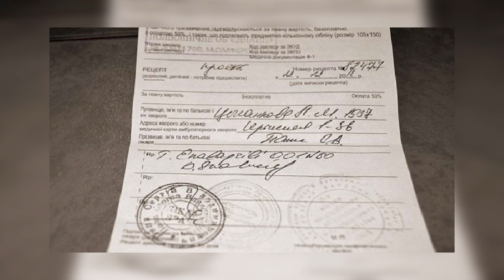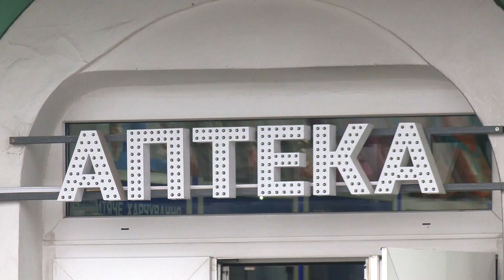Лише електронні рецепти. Чи готова до змін Рівненщина?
Остаточно відмовитися від «папірців». З першого квітня в Україні всі рецептурні ліки в аптеках відпускатимуть тільки за наявності електронного рецепту від лікаря. Як він працює, чи має термін дії, та що робити коли нема технічної змоги його оформити, дізнавалися наші журналісти.